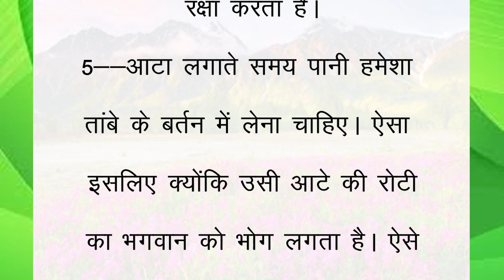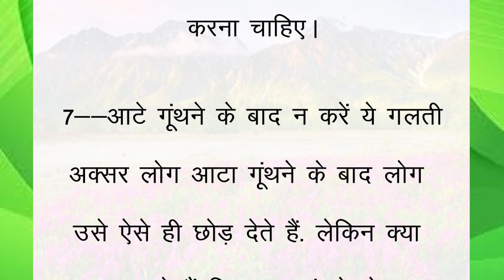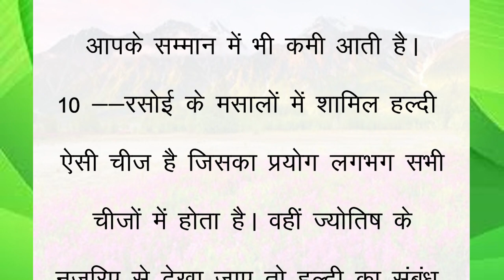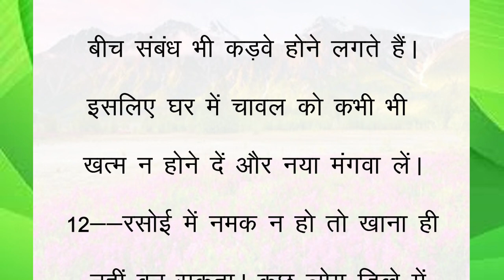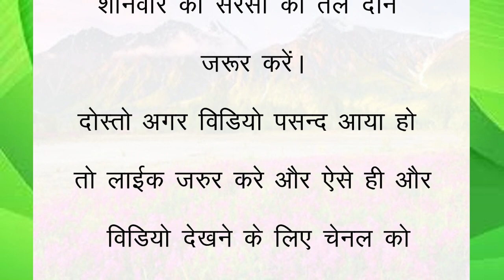रसोई का ऐसा आटा जो आपके भाग्य को खा जाता है, ऐसी गलती पड़ेगी भारी I vastu tips I remedy updates I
रसोई का ऐसा आटा जो आपके भाग्य को खा जाता है, ऐसी गलती पड़ेगी भारी I vastu tips I remedy updates I@REMEDYUPDATES